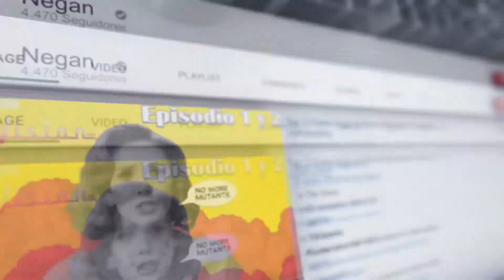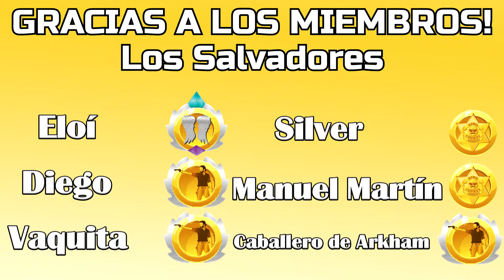Como Derrotar/Vencer a Centurión de Plata con Cualquier Personaje! (Nobleza)- MCOC